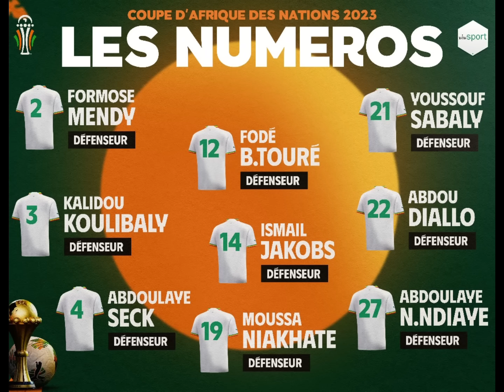🚨Urgent! Mariage de Sadio Mané!? Sa femme!? Vrai ou Faux ? Tout ce que vous devez savoir 🤔